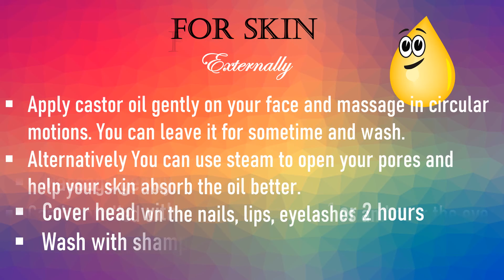Health tip - castor oil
Health tip on castor oil. Did You know castor oil is good for the skin and hair? The video is all about why and how behind the health benefits of Castor oil.